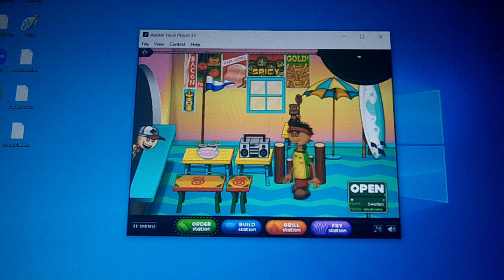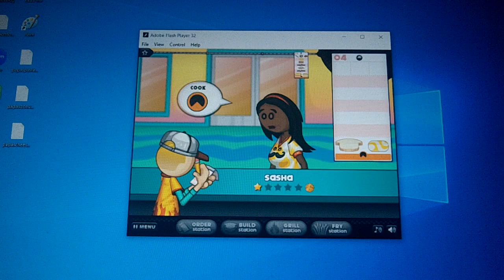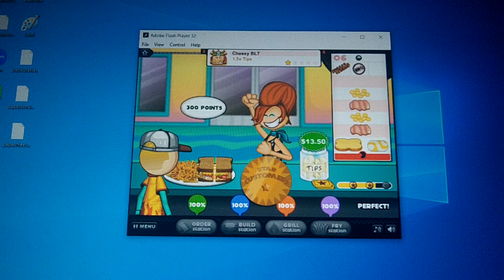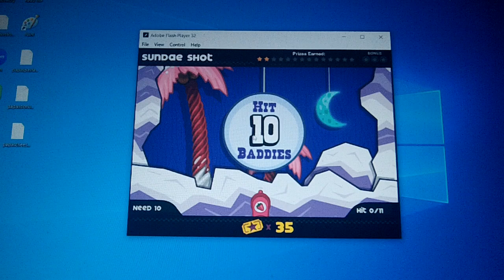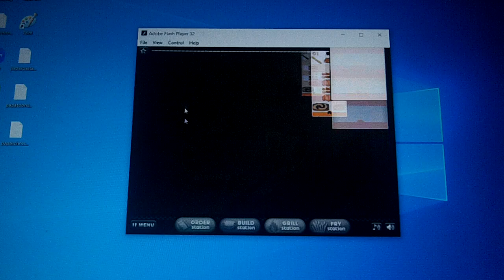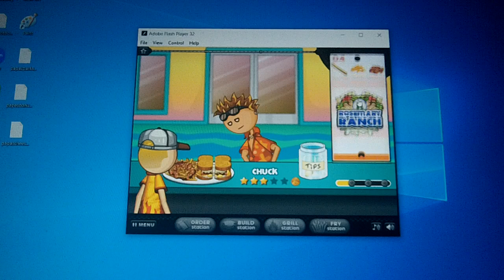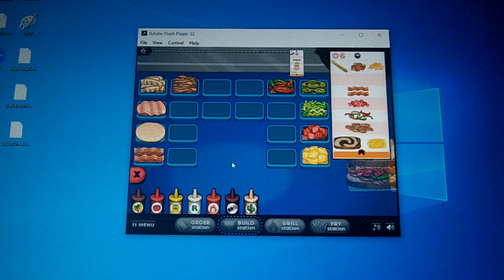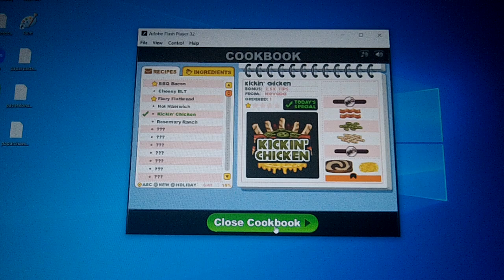SpongeBob & Patrick Works At Papa's Cheeseria On Flash (Part 9)🥪🏜🌞 (Summer Luau)😎☀🌞⛱🌅🌊🏖🥤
The SpongeBob SquarePants Movie Video Game - Three... Thousand Miles To Shell City
The SpongeBob SquarePants Movie Video Game - Spongeball - Floating Block Challenge